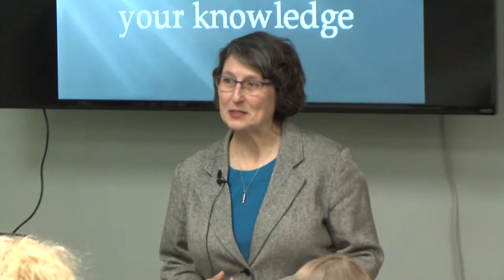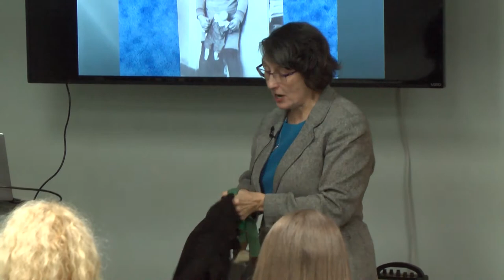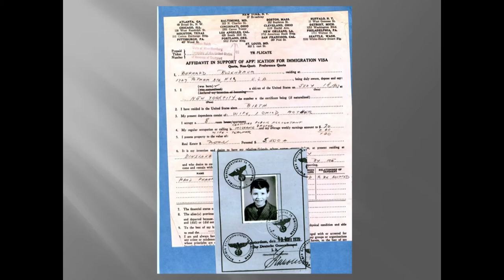Lynne Ravas and Sam Gottesman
Lynne Ravas, Generations speaker, tells the story of a young orphan during Kristallnacht. Sam Gottesman tells his story of survival during the Holocaust. Recorded during a school visit, March 20, 2018.